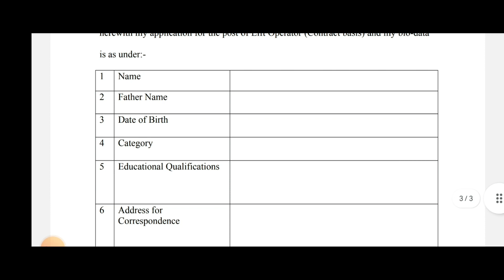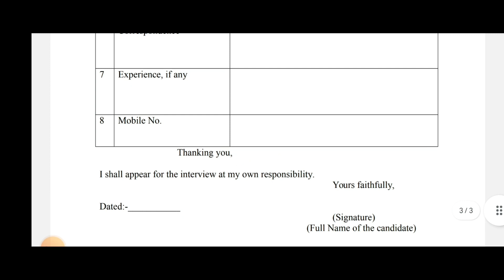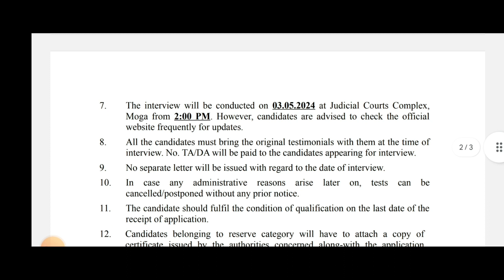ਮੋਗਾ ਕੋਰਟ ਭਰਤੀ 2024/Moga District Court Recruitment 2024